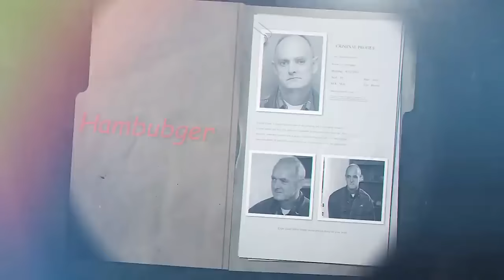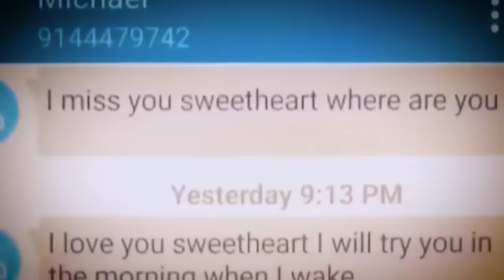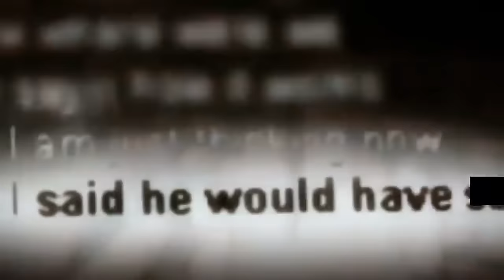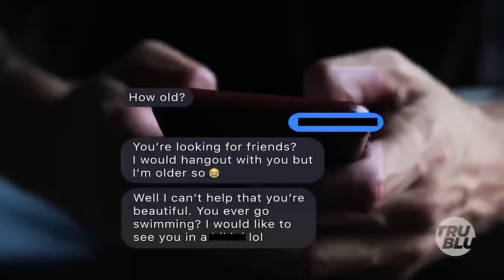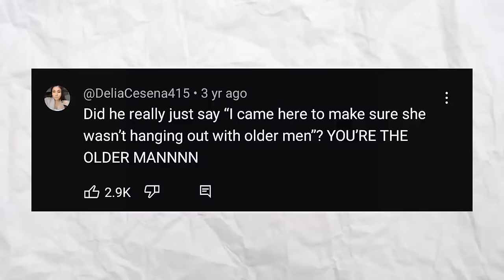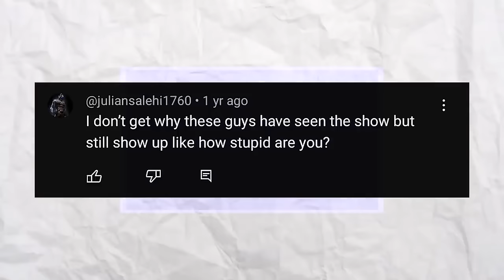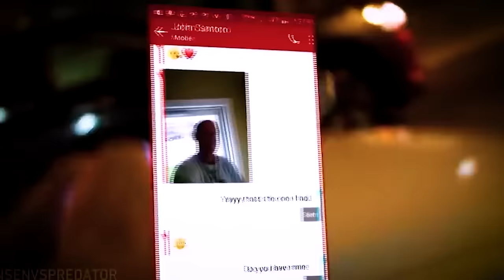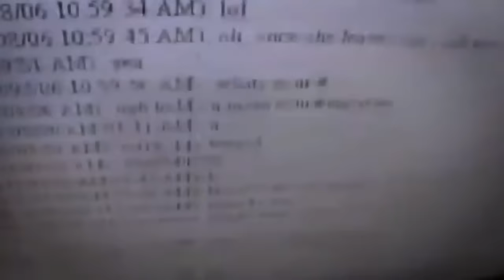Most DISGUSTING To Catch A Predator Moments!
These are predators who got exactly what they deserved on To Catch A Predator!